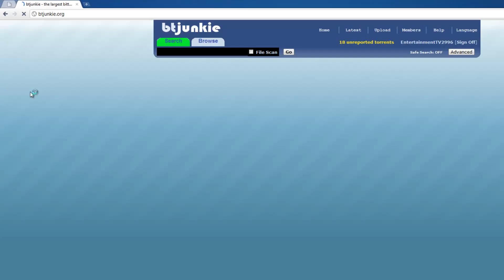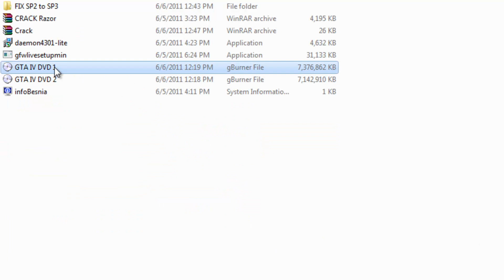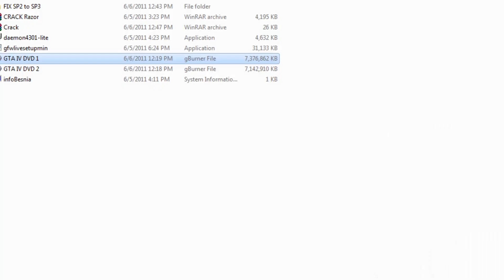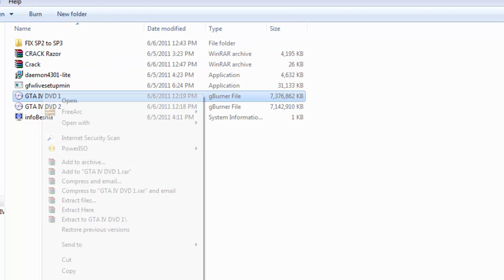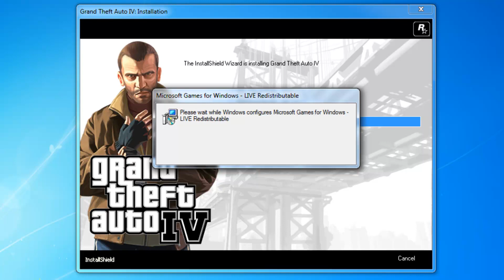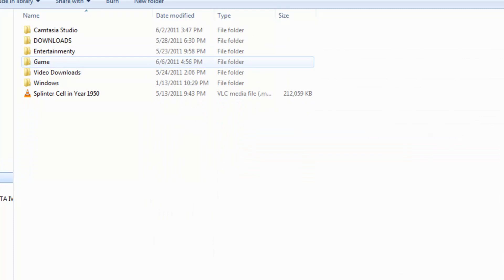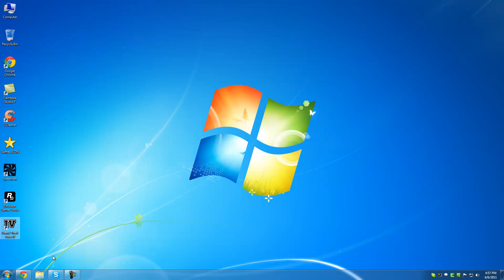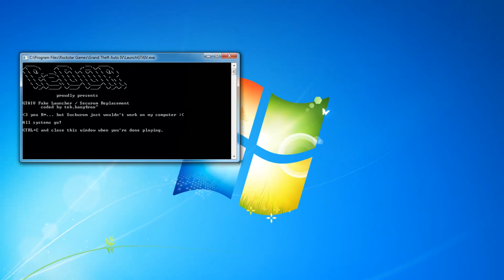How To Download And Install GTA IV